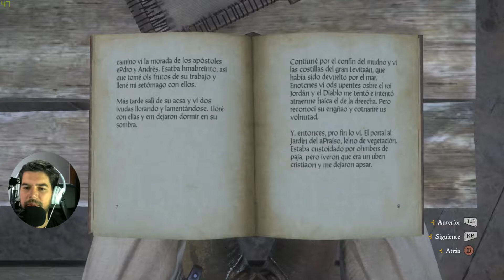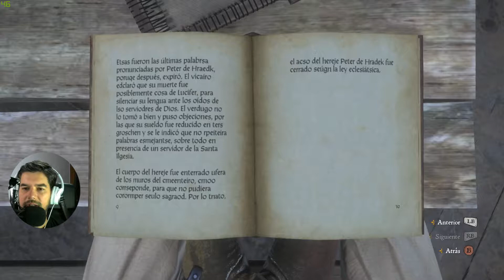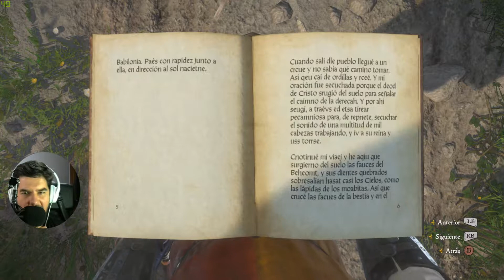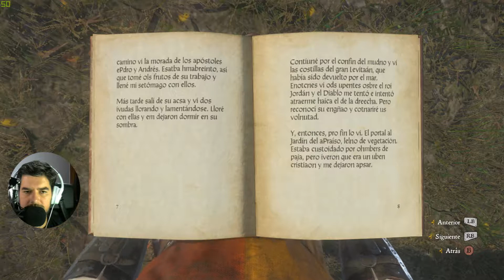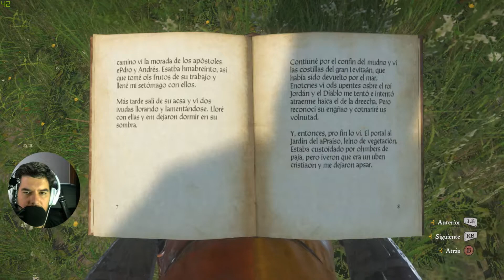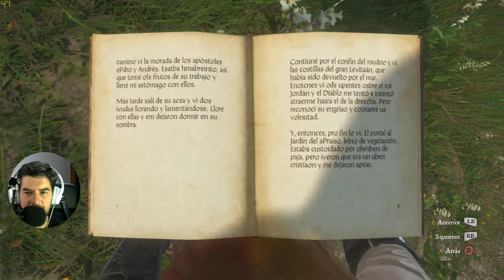Kingdom Come Deliverance. Aquelarre Nocturno#22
Por fin conseguimos seguir a la mujeres de Uzice al bosque sin ser descubierto